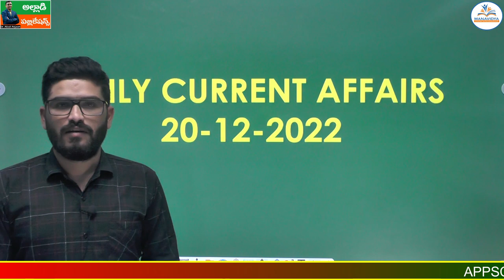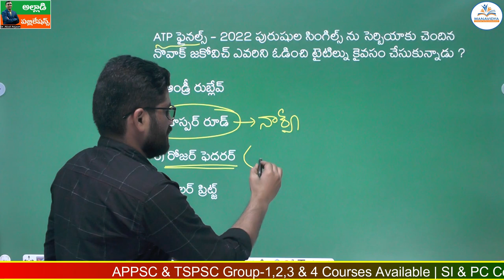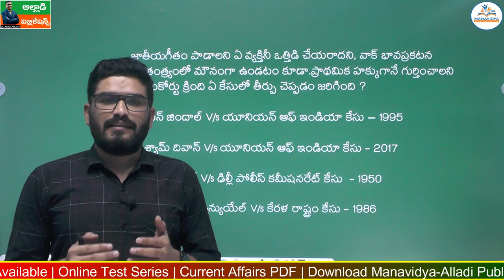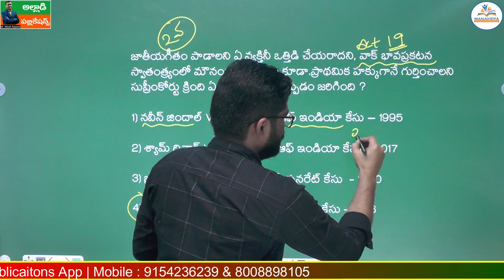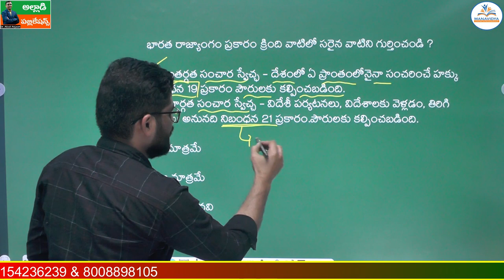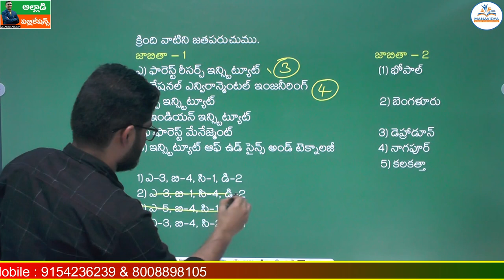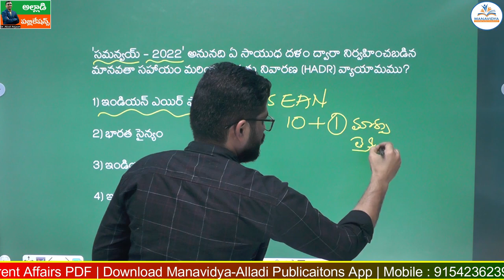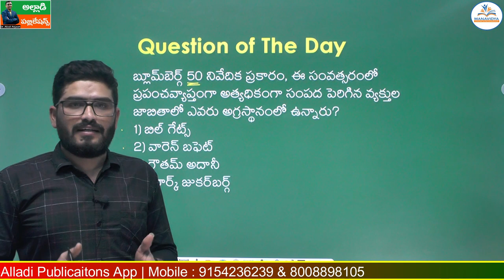Daily Current Affairs |20-12-2022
Contact No: & 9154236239Download Current Affairs November Monthly Magazine Our Telegram Group Our APP Groiup-1 Full Course Test Series @4000 Bits Group-1 Prelims Combo Pack (Full Course+ Test Series) Group-4 Full Course:+ 20 Grand Tests Group-4 20 Grand Tests Group-4 Full Course Group-4 Paper-2 GD Test Series GD Arithmetic & Reasoning (TM&EM) our Telegram Group Group-2 Economy by Alladi Anjaiah Sir Group-2 Economy By Dr. Alladi Anjaiah Sir